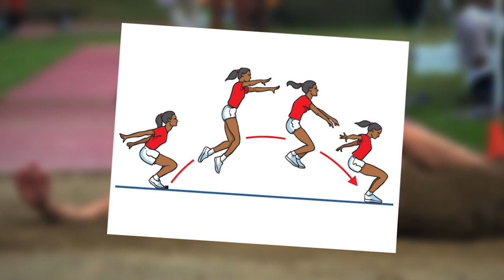TOP 3 REKORDA U SKOKU U DALJ IZ MESTA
Skok u dalj iz mesta se koristi u sklopu pliometrijskog treninga ali najčešće kao test vežba za procenu eksplozivne snage nogu. Saznajte u ovom video klipu ko drži svetski rekord u skoku u dalj iz mesta.
Slobodno me možete kontaktirati na:

Na sledećim linkovima se možete detaljnije informisati o trenažnom dvd-u, planovima ishrane i treninga i treninzima: